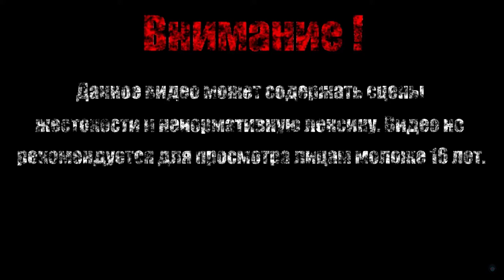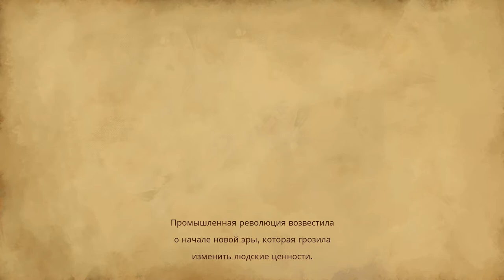НОВЫЙ ВЗДОХ КАСТЛВАНИИ【Bloodstained - Ritual of the Night】#1